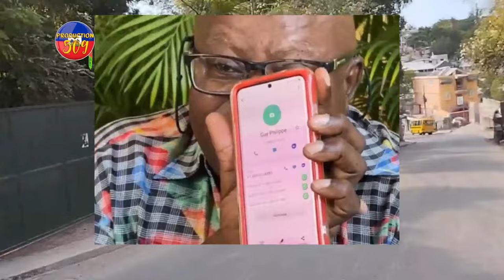GUERRIER HENRY Rejwenn GUY PHILIPPE, Mèt RENOLD GEORGES Bay PRÈV Lise Bon Avoka REVOLISYONÈ A